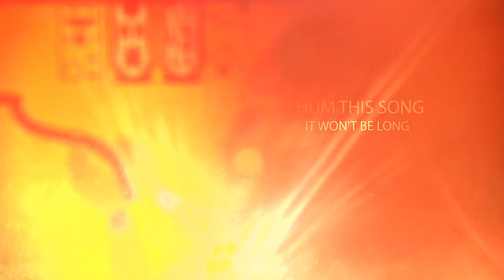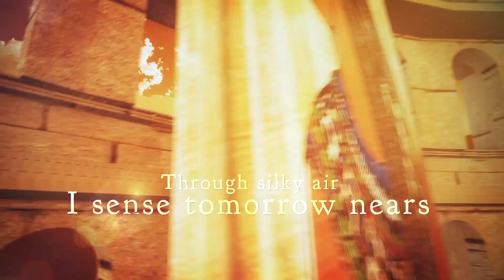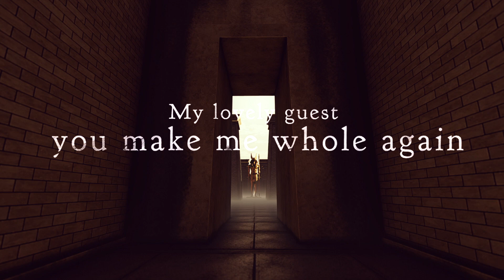EVERDAWN - Your Majesty Sadness feat. Thomas Vikström (Therion) OFFICIAL LYRIC VIDEO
𓂀 Official Lyric video for "Your Majesty Sadness"  from our full length record Cleopatra OUT on February 5th Worldwide through Sensory Records.

We would love to hear you interpretations.